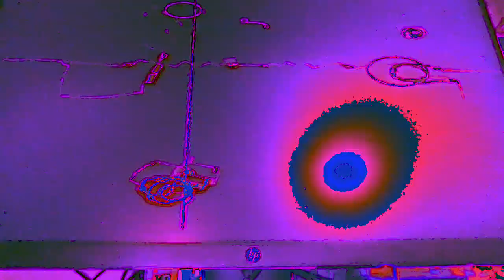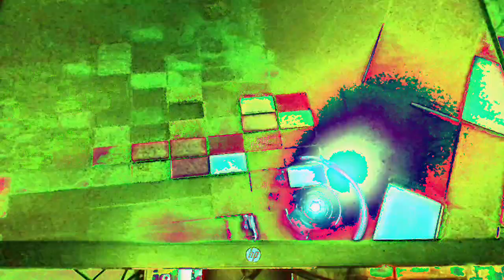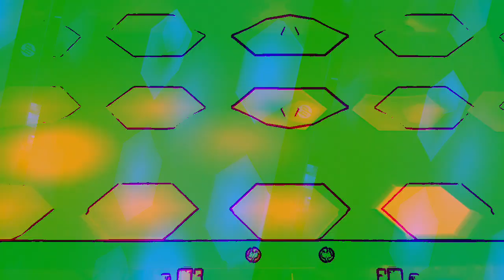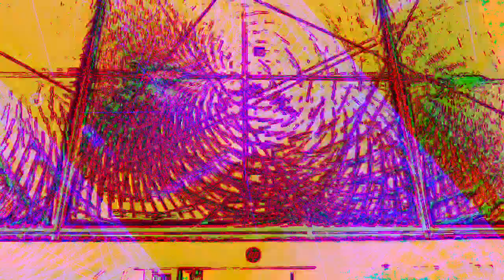[EPILEPSY WARNING] Movie 23 01 07 09h13m52s *Photosensitivity Warning*